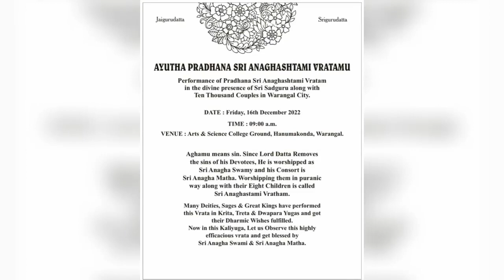Pujya Sri Datta Prabhu bestows the light of wisdom about Anaghashtami Vratam on all of us.